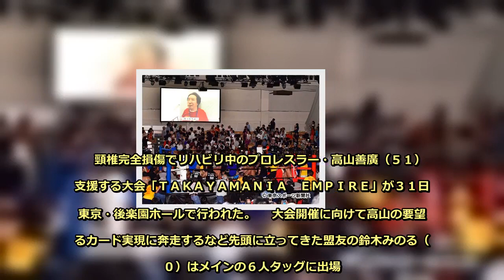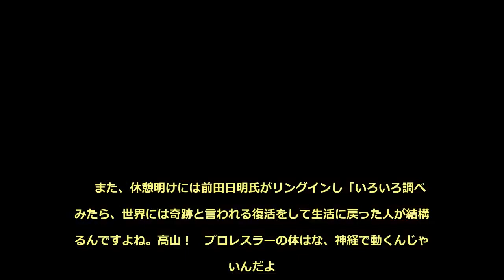頸椎完全損傷の高山がビデオで登場「足で蹴る感覚がちょっと出てきた」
頸椎完全損傷でリハビリ中のプロレスラー・高山善廣（５１）を支援する大会「ＴＡＫＡＹＡＭＡＮＩＡ　ＥＭＰＩＲＥ」が３１日、東京・後楽園ホールで行われた。 　大会開催に向けて高山の要望するカード実現に奔走するなど先頭に立ってきた盟友の鈴木みのる（５０）はメインの６人タッグに出場。場外乱闘では解説の佐々木健介、小橋建太から逆水平チョップを受ける場面もあったが、最後はＴＡＫＡみちのくをパイルドライバーで沈めた。 　試合後は高山本人がなんと、ビデオメッセージで登場。「熱いご支援を頂いて、この場を借りてお礼を申し上げます。足で蹴る感覚がちょっと出てきたのが分かってきました。悪さばかりしている鈴木みのるの顔面にビッグブーツできるのを僕自身楽しみしています。待ってろよ！」と話し、観客を大興奮させた。 　これを受けて鈴木は「俺はここで、プロレス界の王の座でお前を待ってるから、こんなところでくたばるんじゃねえぞ。てめえのとどめは、俺が刺す！」と、らしい言葉でエールを送った。 　また、休憩明けには前田日明氏がリングインし「いろいろ調べてみたら、世界には奇跡と言われる復活をして生活に戻った人が結構いるんですよね。高山！　プロレスラーの体はな、神経で動くんじゃないんだよ。魂で動くんだよ！　お前も魂で体を動かして、このリングに戻ってこい！」と呼びかけた。